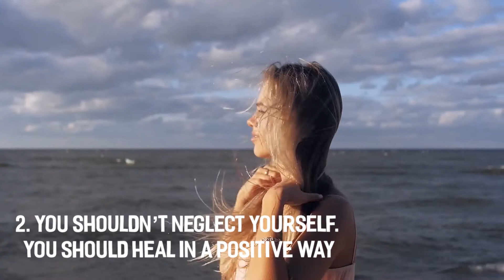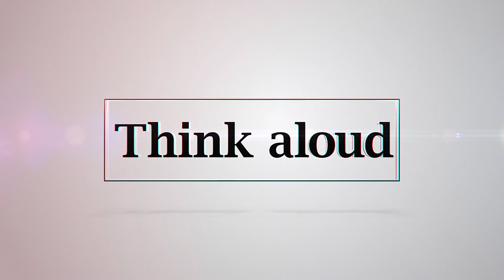4 Mature Ways To Deal With A Breakup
Having a person who constantly gives you love and affection must be one of the best feelings in the world.

Nevertheless, not everyone that you meet will be like that.

Some of them will prove not worthy of your time and effort because something is missing in the relationship.

Move away from a particular person when there is a rough spot in your relationship, or when your needs and emotions are not being fulfilled.

Breaking up with someone is difficult to do. You gave someone your feelings and time.

Everyone has had a breakup after which they were emotionally destroyed or didn’t act in a mature way.

Maybe you stalked their social media or called them a thousand times. Those are not ways a mature person should react when they break up with someone.

Breakups require a difficult process of healing. Healing a broken heart, a heart that once was filled with love, affection, and positivity, is truly a hard mountain to climb.

However, a broken heart can be healed, self-esteem can be restored and you should feel stronger after the process of healing has finished.

When you break up with someone, it is hard to accept the fact that you are left alone in this cruel world.

Suddenly there is no person whom you can hug and kiss anymore, and you feel the emptiness that is left behind.

1. You should acknowledge and own your feelings

The most important thing to do after a breakup is reflect and realize the swirl of emotions with which you have been hit after you and your partner have moved on.

You will definitely feel sad despite everything that he may have done; even if you were the one to break up with him, feeling sadness is normal so don’t worry.

For goodness’ sake, you spent so much time with him, so it’s quite normal to feel sad not having him in your life anymore.

You should acknowledge the pain of losing someone you love.

The process of grief and sadness is a necessary step toward healing a broken heart.

Suppressing those feelings is never a good thing to do because they will continue to exist.

2. You shouldn’t neglect yourself. You should heal in a positive way

Focusing on yourself and on your well-being is of vital importance when facing a difficult breakup.

You should practice self-care and self-compassion since it will help you move on from him. That’s what a mature person would do.

Most people, after a breakup, indulge in some kind of unhealthy activity. Some use unhealthy food to suppress their emotions.

Some go out drinking until they pass out. Others sleep for fourteen hours a day, thinking that the emotions will pass.

However, a mature person knows not to neglect themselves.

The perfect time to start focusing on yourself is when you are facing a breakup.

3. You should change your perception

You may feel sad, lonely, and scared that you are going to be alone. Let me tell you right away, there is nothing you should be scared of.

Sometimes, a woman or a man is afraid of breaking up with their partner, even if their relationship isn’t working, because they are afraid they will be alone and they will never find somebody else.

Instead of breaking up, they idealize their partner and think like they are the only person in the world, as who else would be in a relationship with them.

The perception of fear is hard to change. Keep in mind that if that person was not the right one for you, you should be patient and wait.

There is a man out there ready to love you with all his heart.

4. You should connect with and focus on the other people in your life

You have broken up. Now you are alone and should focus on others. You should get out and meet new people.

Call your friends and family members and surround yourself with the people who care about you.

Those people will boost your confidence and self-esteem.

You should lean on other people and engage in activities that you love.

A mature person will know how to have fun in her life. She will find things that she loves and do more of them.